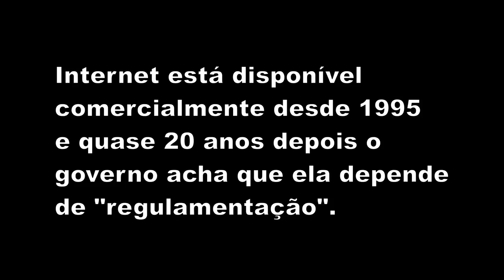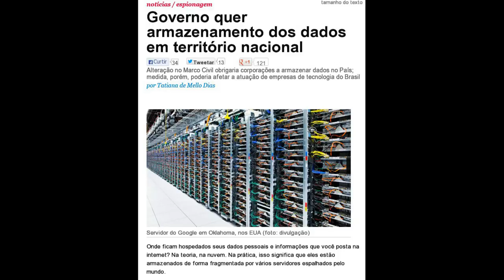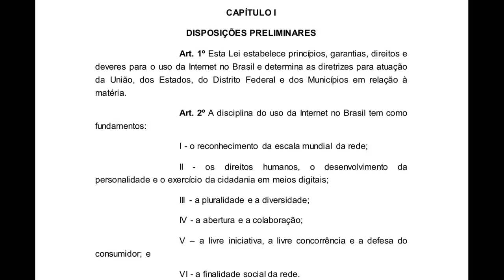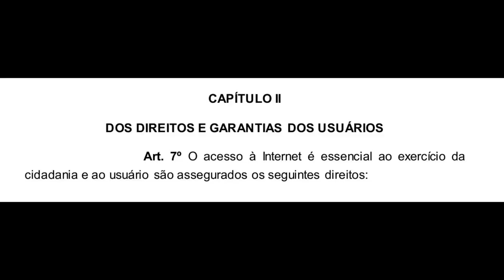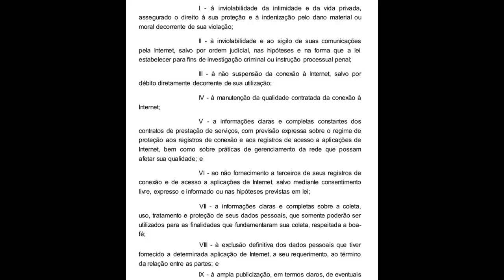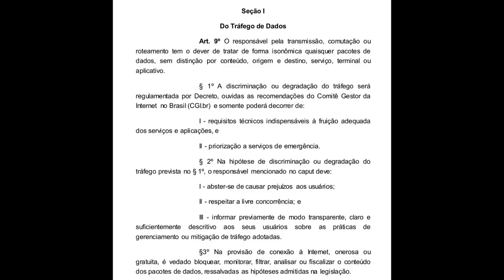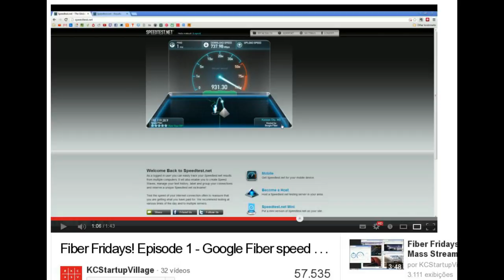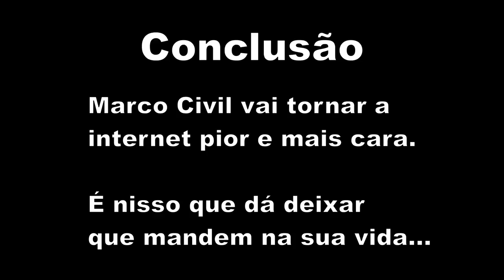Marco Civil da Internet = (ignorância)¹³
Marco Civil é apenas mais outro projeto inútil do governo PT, o qual faz de tudo para piorar sua vida e quer novamente "regular" algo que sempre funcionou sem regulação alguma. Mas a ânsia do governo de estragar o que já funciona é ilimitada.

Contra o Marco Civil e a neutralidade de rede

Para Molon, Marco Civil da internet não impede espionagem